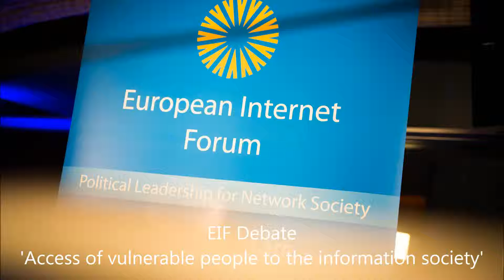Cristina Mussinelli, Italian Accessible Books, on Inclusion and eBooks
Information society can be a driver for inclusion or exclusion for a meaningful part of European population. According to the European Commission more than 16% of Europeans have a disability and by 2025 more than 20% of the population will be 65 or over. The European Union institutions as well as European companies are undertaking already key steps in order to ensure that this large number of population also enjoy information technology. The inclusion in information society has a social impact but also a remarkable economic impact by ensuring that a significant number of consumers and workers also participate in European market.